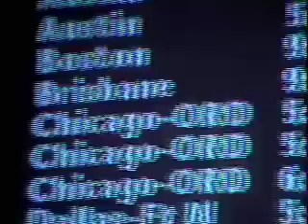2003 "Chasing October" Trailer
"Chasing October" is filmmaker Matt Liston's docu-comedy that chronicles his crusade to take the Cubs to the World Series "by any means necessary." Liston quits his job and decides that by making a documentary about the team during the 2003 season, he can single-handedly will them to the post season. The film is a hilarious must-see for all Cubs fans.